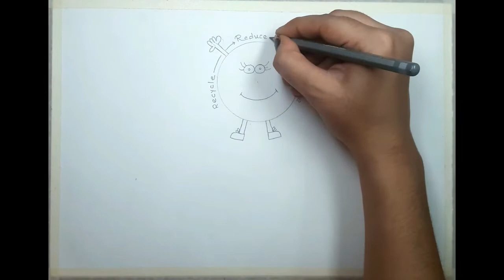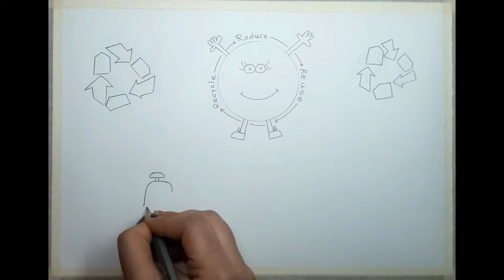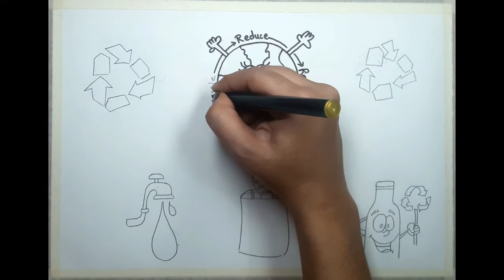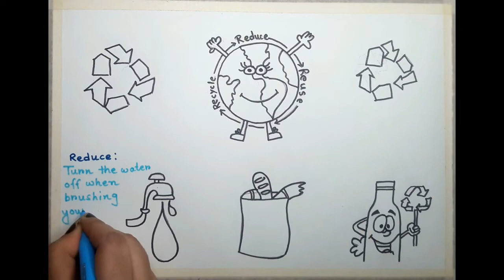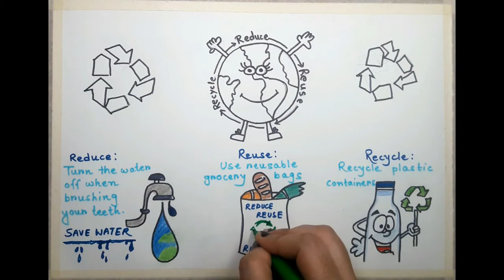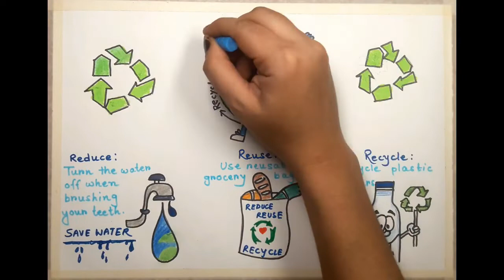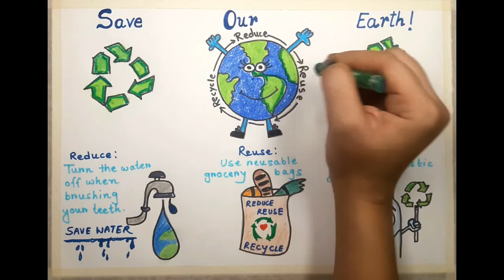Reduce Reuse Recycle Drawing Easy I How To Draw Save Our Earth Poster Drawing For Competition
Subscribe To My Channel To Motivate Me For Making More New Drawing Videos .In this drawing I show you How to draw Reduce Reuse Recycle Drawing Easy OR How To Draw Save Our Earth Poster Drawing For Competition

I Used
1.Camlin Kokuyo Oil Pastel (50 Shades)
2.Camlin Color Pencils
3. Paper napkins for blending
4. STAEDTLER 8b pencil Or Simple pencil
5. Use Art paper. That will be best
6. Masking tape
7. Black marker sketch pen

Terms Relate This Drawing